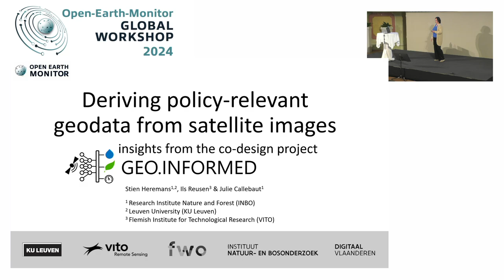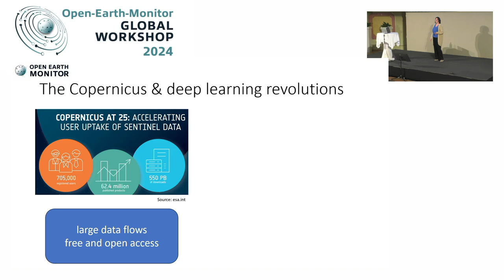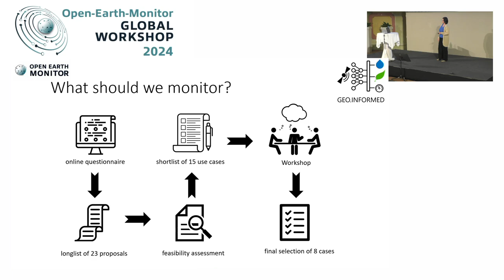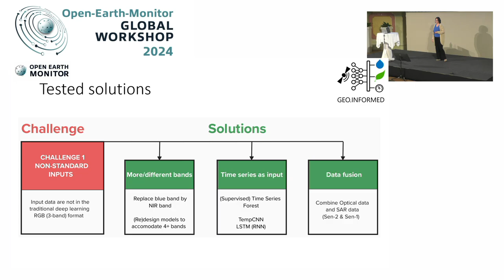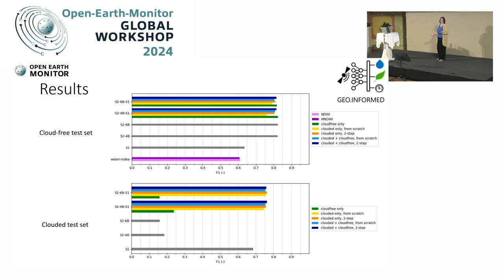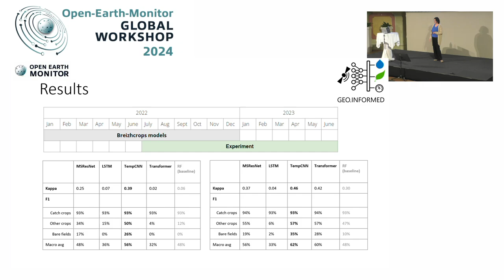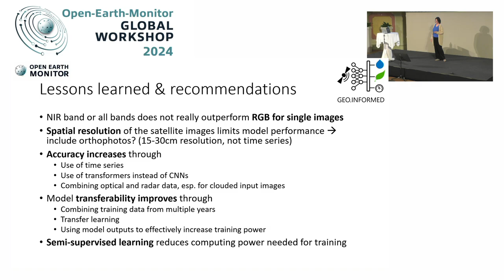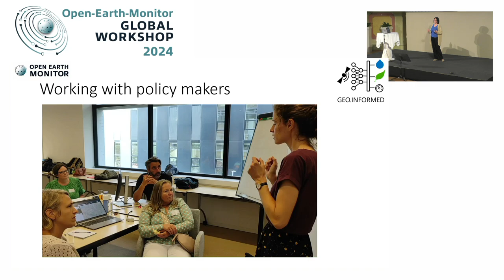Stien Heremans: Deriving policy relevant geodata from satellite images - the GEO.INFORMED project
“Deriving policy-relevant geodata from satellite images: lessons learned in the GEO.INFORMED project” by Stien Heremans (KU Leuven)
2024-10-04, Theatre Hall (Conference Center Laxenburg)